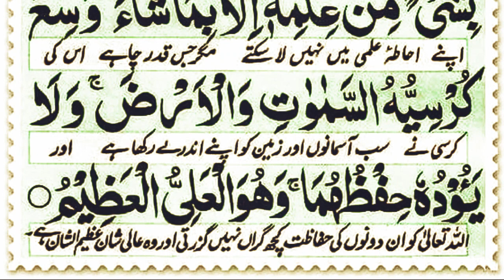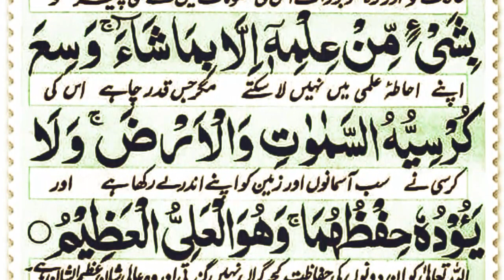Ayatul Kursi 15x Beautiful Recitation By sheikh sudais | آیت الکرسی| Ayat Al Kursi Full | Ep42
Voice : Qari Minar Sudais
Lyrics : Quran Karim ( القران الكريم )
Editing : Sahriyar
yasin
yasin surah
Surah Yasin
surat rehman
ya-seen
rahman surah
ya-sin
yasin surah
surat rehman ki tilawat
Yaseen
Surah Rahman
Recitation
Quran
tilawat e quran surah yasin
yasin sura
Arabic Text
yasin
yaseen
quran tilawat
Yasin
quran
tilawat